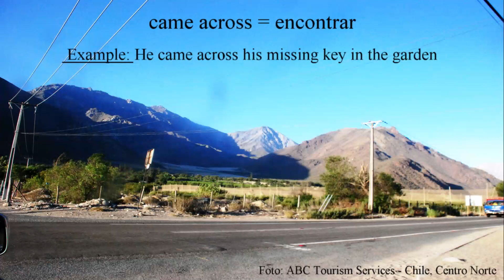Encontrar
Los verbos compuestos intransitivos no tienen objeto directo. (El verbo "actúa sobre un objeto directo").
No olvide: los verbos compuestos transitivos tienen un objeto directo * Un objeto es una palabra o parte de una oración que se ve afectada por la acción de un verbo.
Ej: I woke up at 10:30 AM.